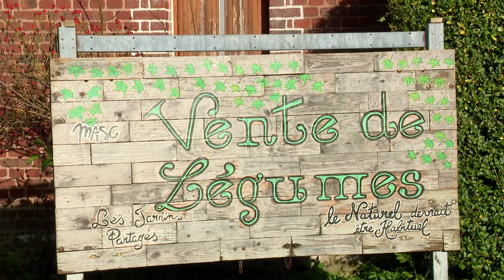A Tôtes (76), les Jardins partagés distribuent des paniers solidaires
Depuis 2008, à Tôtes, à une trentaine de kilomètres à l'est d'Yvetot, des salariés en contrat d’insertion cultivent des fruits et légumes. Aujourd’hui, leur production est accessible gratuitement en drive pour les familles en difficulté.